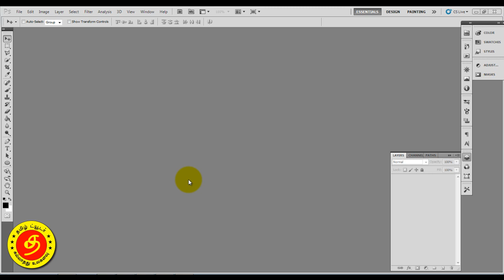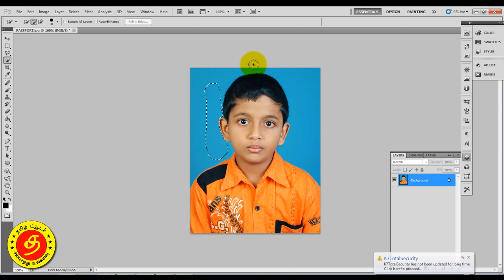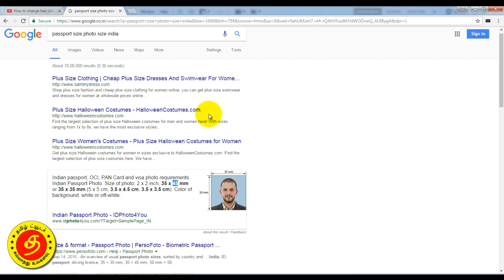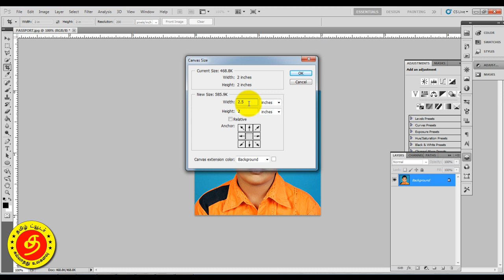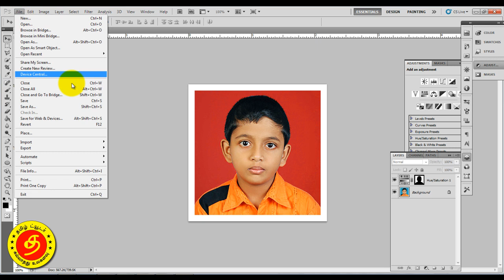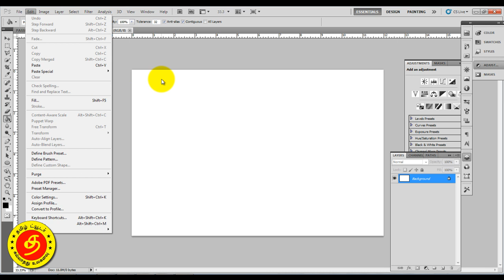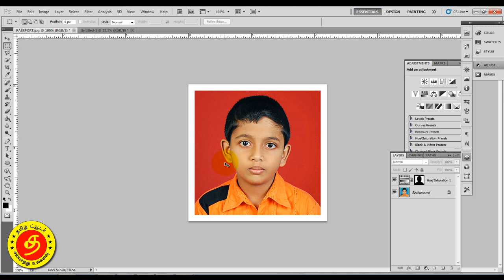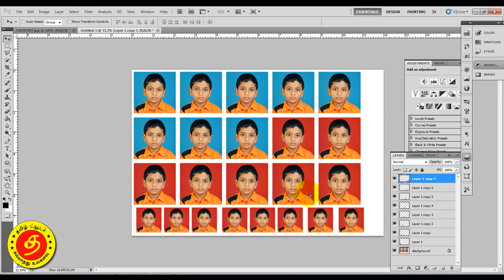How to create a passport size photo in photoshop Tamil Tutorial - Part22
How to create a passport size photo in photoshop Tamil Tutorial.In this Video we are going to see how to make passport size photos in one click, and how to make that one click action.This video will teach you the basics of Photoshop Cs5 in Tamil. you can learn Photoshop in your regional language through this video.